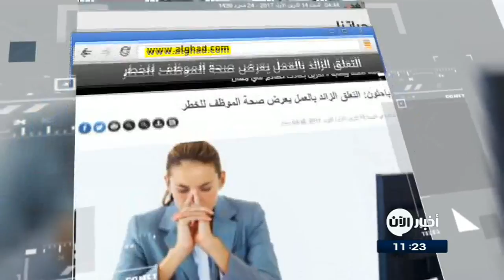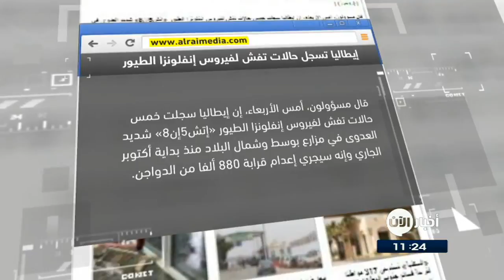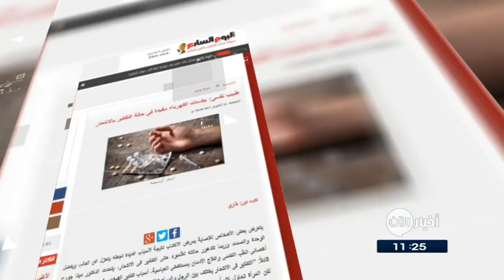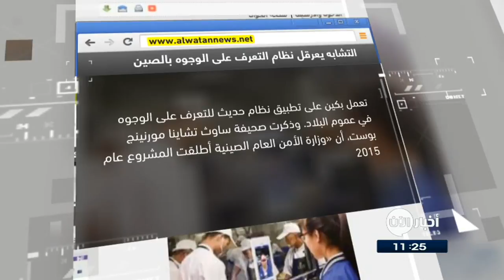14-10-2017 | التشابه يعرقلُ نظامَ التعرفِ على الوجوهِ بـ الصين.. وعناوين أخرى في جولة الصحافة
الغد الاردنية: باحثون: التعلق الزائد بالعمل يعرضُ صحةَ الموظف للخطر
وجدت البحوثُ الجديدة أن الأشخاص الذينَ يحبونَ وظائفهم كثيرا، معرضونَ لخطرِ تفوّقِ زملائهم الأقل كفاءةً عليهم.
ويعودُ ذلكَ إلى كونِهِم يعملونَ بجد ولساعاتٍ طويلة، بحيثُ يكونُ لديهم القليلُ من الوقت للاسترخاء.
ووجدَ الباحثون في كليةِ كينغز لندن ورويال هولواي، أن المهن التي تتطلبُ العملَ لساعاتٍ أطول، تؤدي إلى قلةِ جودةِ النوم والقدرةِ على التركيز.

الراي الكويتية: إيطاليا تسجلُ حالاتِ تفشٍ لفيروسِ إنفلونزا الطيور وتعدمُ مئاتَ الآلاف
قال مسؤولون، أمس الأربعاء، إن إيطاليا سجلت خمسَ حالاتِ تفشٍ لفيروسِ إنفلونزا الطيور «إتش5إن8» شديدِ العدوى في مزارعٍ بوسطِ وشمالِ البلاد منذ بدايةِ أكتوبر الجاري وإنهُ سيجري إعدامُ قرابةِ 880 ألفا من الدواجن.
والتفشي الأكبر للفيروس، الذي أدى إلى نفوقِ أو إعدامِ ملايينِ الطيور في غرب أوروبا في الشتاءِ الماضي، كانَ في مزرعةٍ لانتاجِ البيض بمقاطعة فيرارا.

النهار اللبنانية: فيات كرايسلر تستدعي 470 ألفِ سيارة لوجودِ عيبٍ في وسادةِ الرأس
لفتت فيات كرايسلر الى أنها ستستدعي 470 ألف سيارة من أنحاءِ العالم من أجلِ استبدالِ مكونٍ قد يعطلُ عملَ وسادةِ الرأس الفعالة في السيارات في حالةِ وقوعِ حادث.
وقالت الشركة الأمريكية الإيطالية إنها ليست على درايةٍ بوقوعِ أيِ إصاباتٍ أو حوادث تتعلقُ بالاستدعاء. وفتحت الإدارة الوطنية الأميركية للسلامة على الطرقِ السريعة تحقيقا في القضية في حزيران.

اليوم السابع المصرية:طبيبٌ نفسى: جلساتُ الكهرباء مفيدة فى حالةِ التفكيرِ بالانتحار
يتعرضُ بعضُ الأشخاص للإصابةِ بمرضِ الاكتئاب نتيجة لأسبابٍ عديدة تجعلهُ ينعزلُ عن العالم، حتى يصلَ للتفكيرِ فى الانتحار، يتحدث الدكتور مينا جورج أخصائىُ الطبِ النفسى وعلاج الإدمان، ان هناكَ أسبابٌ عديدة فى إقدامِ الشخص على الانتحار وهى أن يكونَ الشخصُ المكتئب يعانى من اضطرابٍ فى الشخصية أو أن يكونَ لديهِ اندفاعية وعندما يدخلُ مرحلةَ الاكتئاب الشديد يتطلبُ إيداعُهُ بالمستشفى والخضوعَ لجلساتِ كهرباء التي تعطى نتائجَ إيجابية سريعة".

صحيفة الوطن: التشابه يعرقلُ نظامَ التعرفِ على الوجوهِ بالصين
تعملُ بكين على تطبيقِ نظامٍ حديث للتعرفِ على الوجوه في عمومِ البلاد.وذكرت صحيفة ساوث تشاينا مورنينج بوست، أن «وزارةَ الأمنِ العام الصينية أطلقت المشروع عام 2015، ويقارنُ النظامُ الجديد بينَ الصور التي يتمُ التقاطها عبرَ الكاميرات مع الصور الشخصية على الهويات، وتوفيرِ خدمةِ التعرفِ على الوجوه بشكلٍ عالي الدقة..إلا أن وجودَ عددٍ كبير من المواطنين المتشابهين في بلدٍ يتجاوزُ عددُ سكانهُ مليارا و300 مليون نسمة، يصعبُ مهمةَ المشروع.